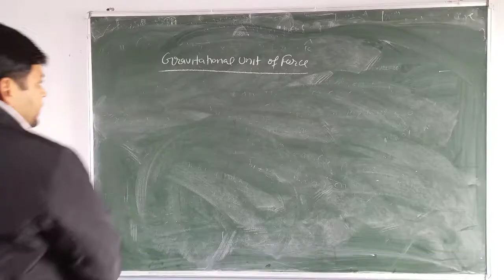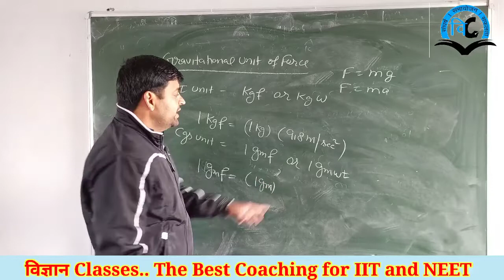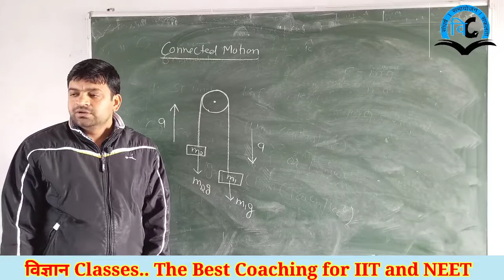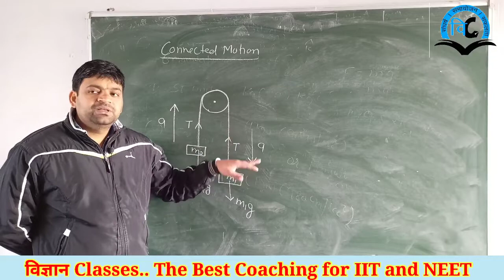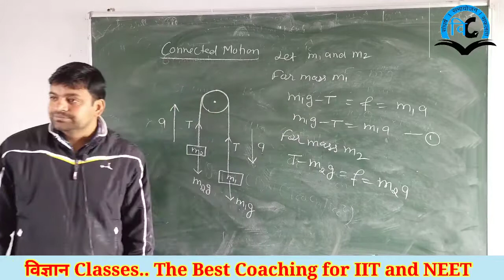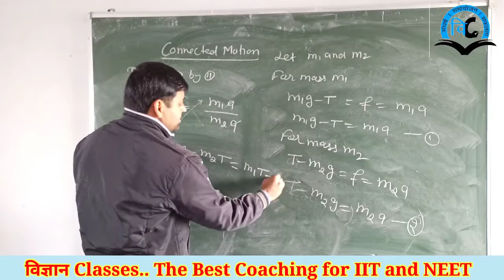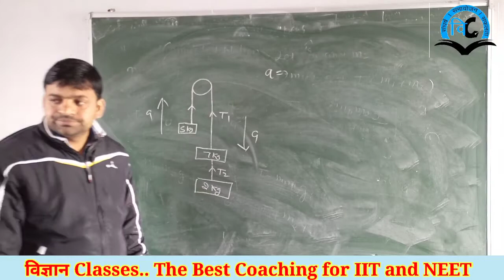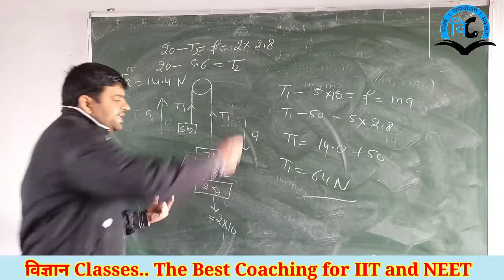Newton's laws of Motion (Unit-3) Class-11 Lect-2